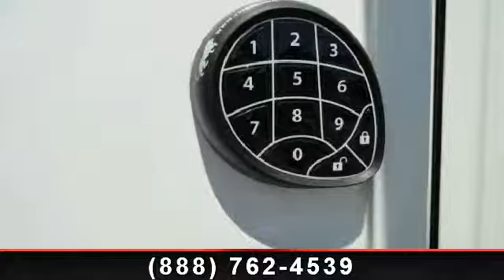2013 Dutchmen VOLTAGE - Camping World of Asheville - Hender